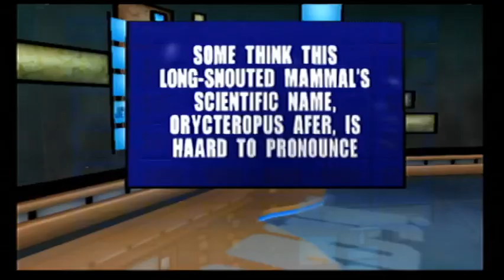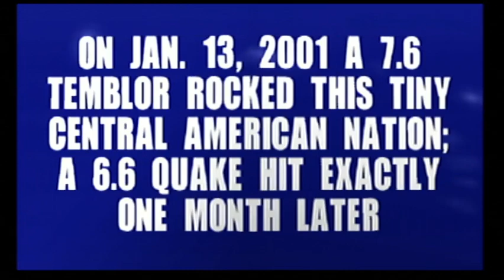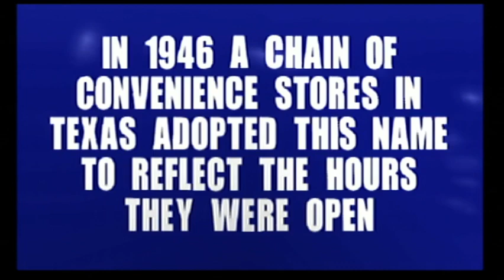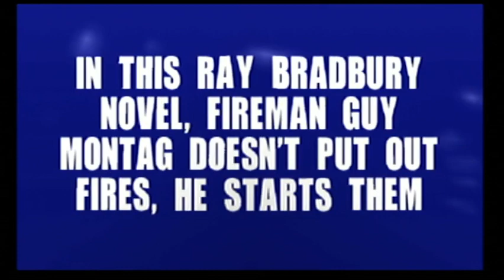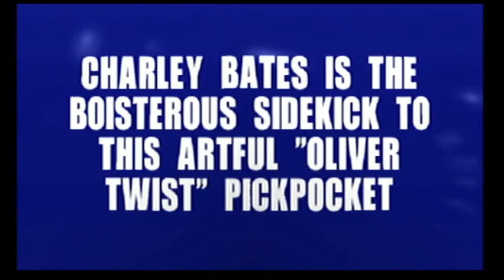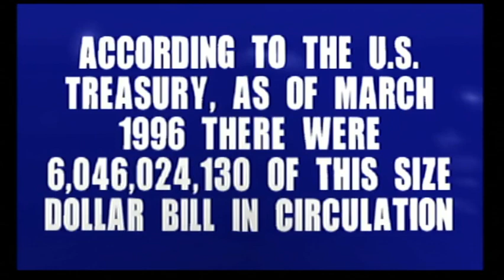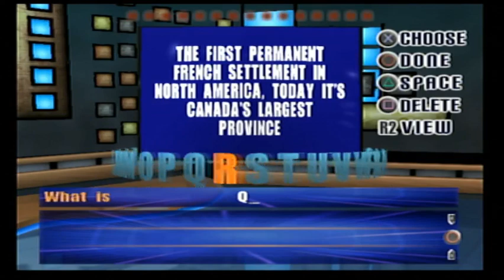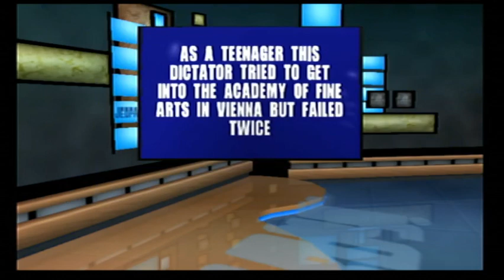16-in-1 October 2021 Specials (Part 42)